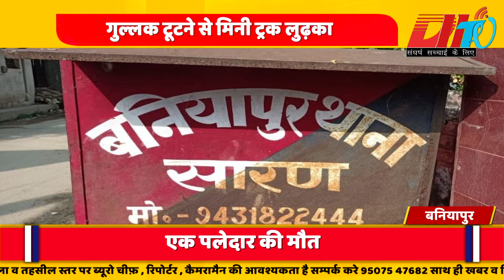मिनी ट्रक का बल्ला टूटने से जख्मी एक पलेदार की मौत